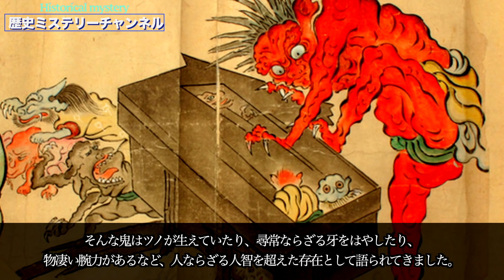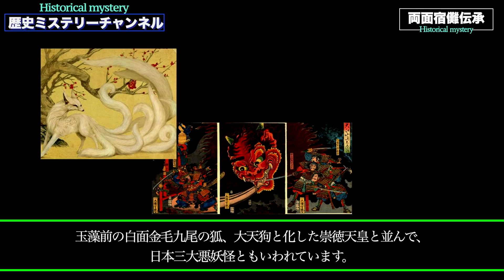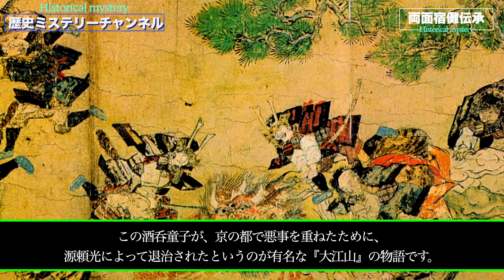【衝撃】東北に封じられた鬼の結界！日本古来の鬼伝承４戦！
古来、日本の歴史の中で語り継がれる怪物「鬼」。
そんな鬼はツノが生えていたり、尋常ならざる牙をはやしたり、
物凄い腕力があるなど、人ならざる人智を超えた存在として語られてきました。
歴史の中にも鬼にまつわる伝承が数多くあります。
今回は鬼４選をご紹介します。
‹シュメールの動画›
【衝撃】シュメール神話の突然の終焉！旧約聖書に書かれたソドムやゴモラを滅ぼした古代兵器！
【衝撃】どこから来た？シュメール人！突如として古代に現れたシュメール文明の謎！

●古史古伝シリーズ●
【謎の超古代文献】日本の中心は東北！？ヤマトに対抗した東北の王朝伝説を伝える古文書【３選】

‹飛騨王朝関連›
【衝撃】高天原は飛騨にあった！！明かされた飛騨王朝の神話！古事記、日本書紀とは別の古代日本の成り立ち！
【衝撃】両面宿儺伝承に隠された飛騨王朝の真実！古事記が隠した飛騨の英雄！？
謎の遺跡で判明した太古に存在した地球外生命体...世界に残された古代遺跡の驚くべき事実と人類滅亡の衝撃記録とは?【都市伝説】